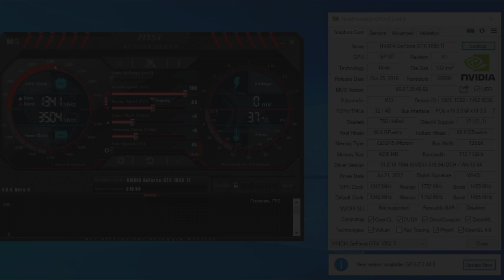GTX 960 (2GB) vs GTX 1050 Ti (4GB) vs GTX 1660 Ti (6GB) | 10 Games Test | How Big The Difference ?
⏱ Timestamps ⏱
00:00 SPEC
00:05 DRIVER SPEC
00:20 Assassin's Creed Valhalla
1:09 Elden Ring
2:17 DAYS GONE
2:55 CYBERPUNK 2077
4:04 GOD OF WAR
4:36 PUBG PC
5:36 SNIPER ELITE 5
6:32 BATTLEFIELD V
7:41 STRAY
8:28 HORIZON ZERO DAWN
🔧PC SPECS🔧
● CPU : Intel Core I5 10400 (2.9 GHz)
● GPUS : GTX 960 2GB GDDR5
● RAM : CORSAIR VENGEANCE LPX 20GB (2 x 8GB) DDR4 (3000MHZ) , (1X 4GB)
● MOTHERBOARD : MSI B560M PRO-VDH
● HDD : Seagate 4TB
● M.2 SSD : Samsung 970 EVO Plus 250GB
● Case: COOLER MASTER
● Power Supply: ASUS ROG STRIX 650W GOLD
● OS: Wind3ows 10 Pro ver. 21H2
● Recorded : MSI AFTER BURNER & SHADOW PLAY
(Social Media)